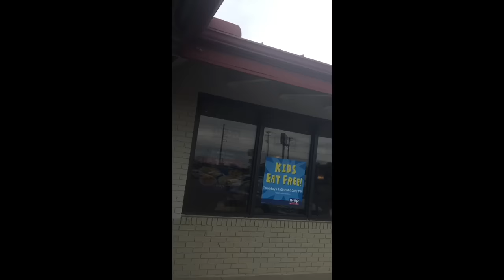Stolen Valor in Pensacola, Florida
Stolen Valor me and my marines caught! If the wasn't good enough, a retired Master Gunnery Sgt in the Marine Corps even proved him wrong!